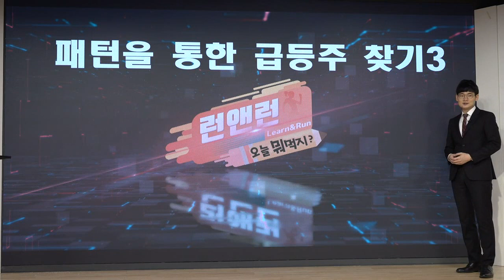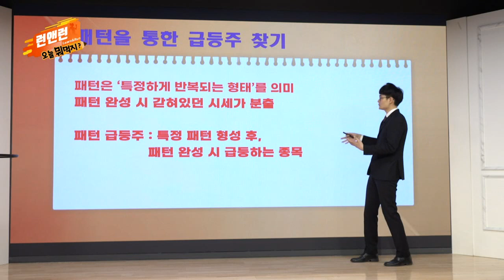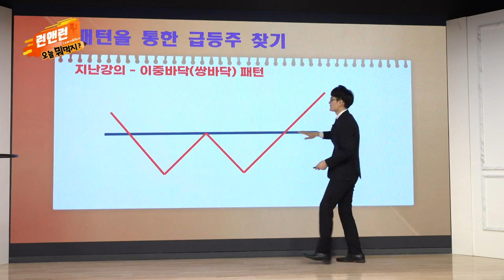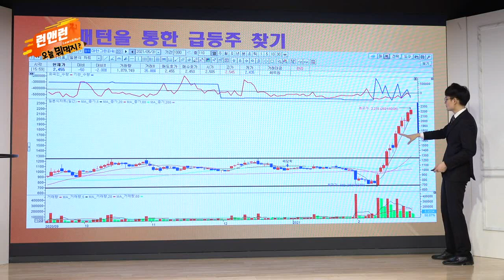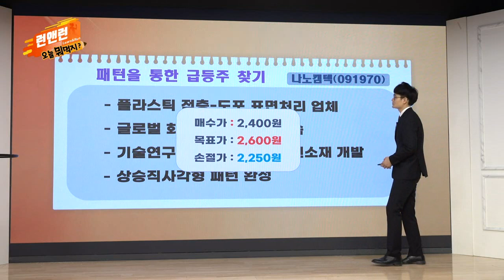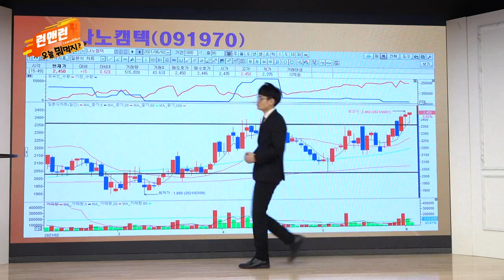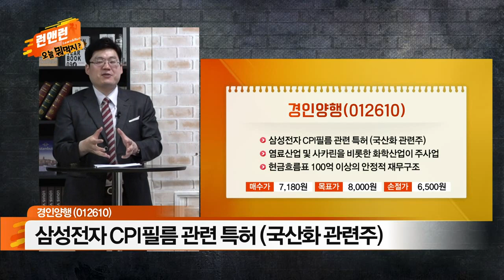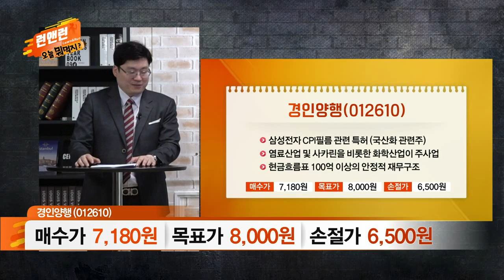[맛집 소개] 나노캠텍(091970)·경인양행(012610)_이데일리맵 황주명&오현진_런앤런 20회 (20210605)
[오현진 - 나노캠텍(091970)]
- 플라스틱 적층∙도포 표면처리 업체
- 글로벌 화학업황 개선세 지속
- 기술연구소를 통한 차세대 신소재 개발
- 상승 직사각형 패턴 완성

[황주명 - 경인양행(012610)]
- 삼성전자 CPI필름 관련 특허 (국산화 관련주)
- 염료산업 및 사카린을 비롯한 화학산업이 주사업
- 현금흐름표 100억 이상의 안정적 재무구조

- '황주명' 카카오톡 소통방 입장 방법: 휴대폰 문자 #3772 로 '황주명' 전송
- '오현진' 카카오톡 소통방 입장 방법: 휴대폰 문자 #3772 로 '오현진' 전송